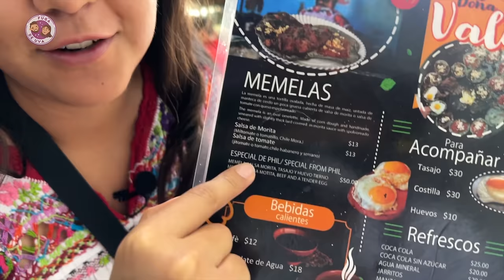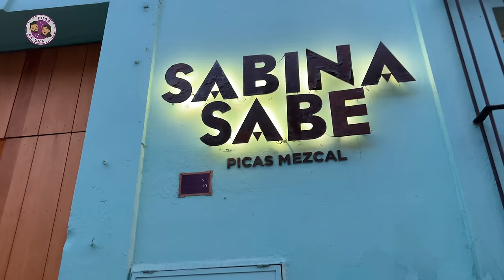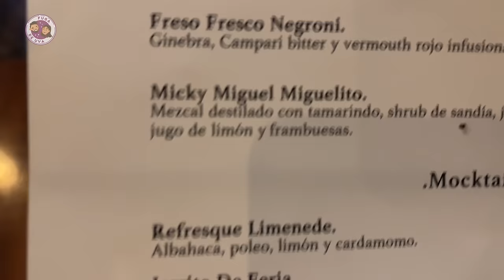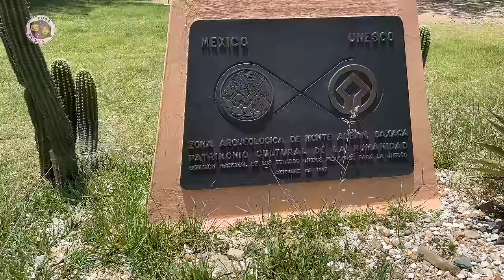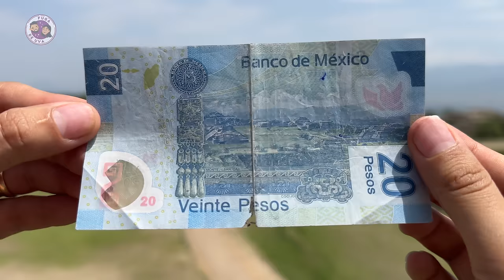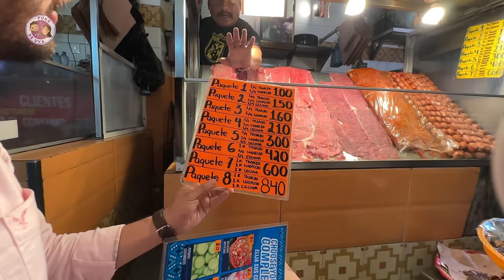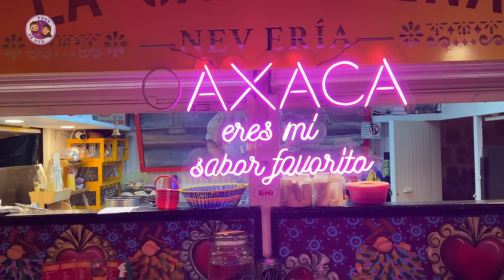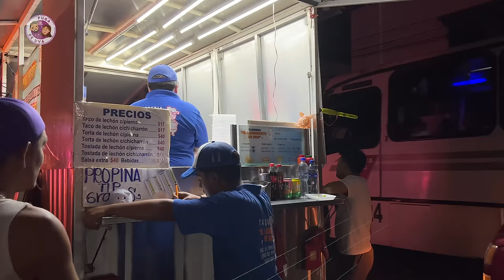OAXACA 🇲🇽 Guía completa actualizada 2024 🦗 DÓNDE COMER, QUÉ HACER Y QUÉ VISITAR con un local - 4k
El estado de Oaxaca de caracteriza por la multiculturalidad que tiene, gracias a su folclor y tradiciones, pero sobre todo a su gastronomía

En la ciudad de Oaxaca hay mucho que recorrer, que probar y que conocer.

La mejor época para visitar Oaxaca es Guelaguetza o Día de muertos, pero también los meses de agosto y septiembre. Te recomendamos traer ropa cómoda, zapatos cómodos y protección solar. El clima es cálido durante la mayoría del año.

Esta es la guía completa de la ciudad de Oaxaca, disfruta de su comida y su cultura 🇲🇽

Muchas gracias :)